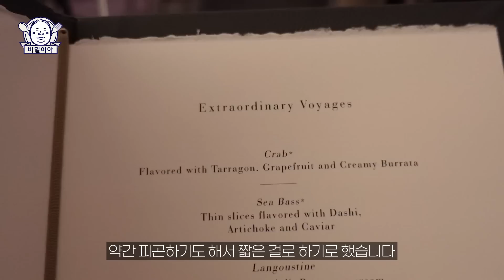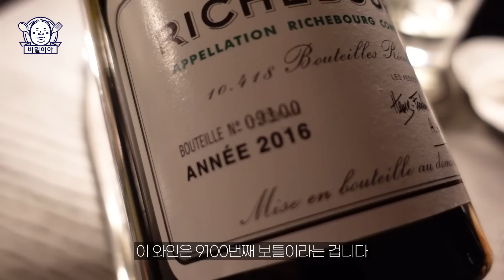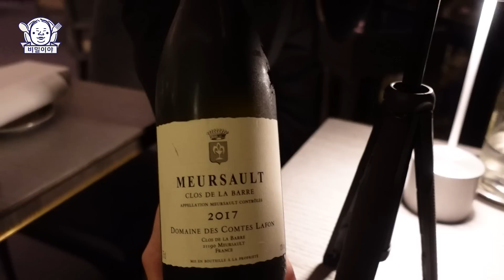(EN) 에펠탑 2층에 위치한 미쉐린 원스타 레스토랑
* 가게 정보
- Le Jules Verne (에펠탑 2층에 위치)
- 월~일 12:00-13:30, 19:00-21:00
- 전화 : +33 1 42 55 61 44
- 주소 : 5 Av. Gustave Eiffel, 75007 Paris, France